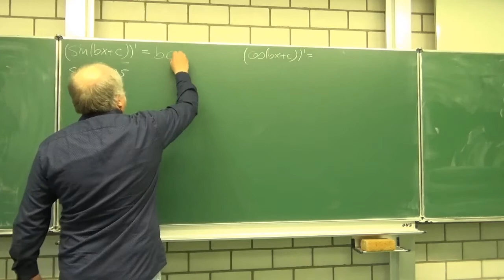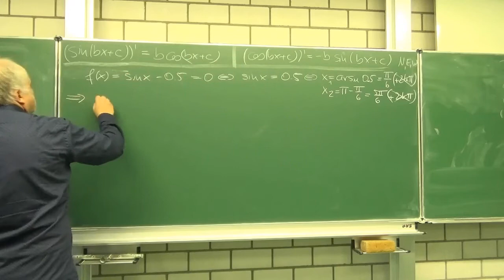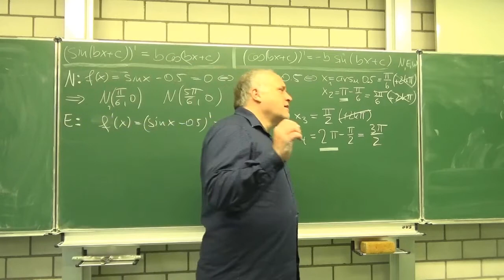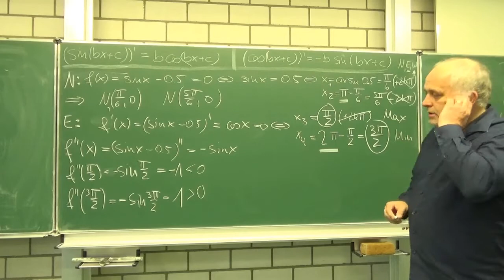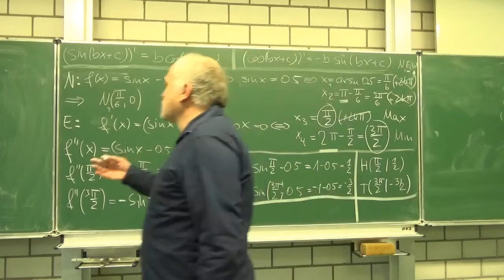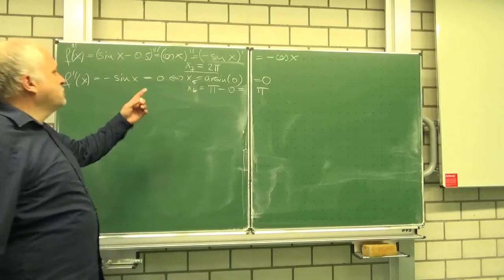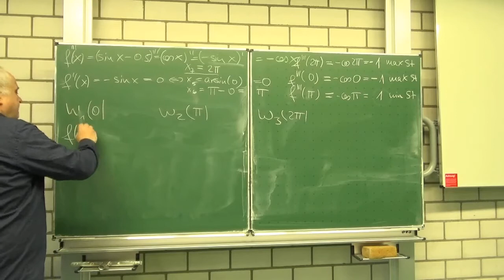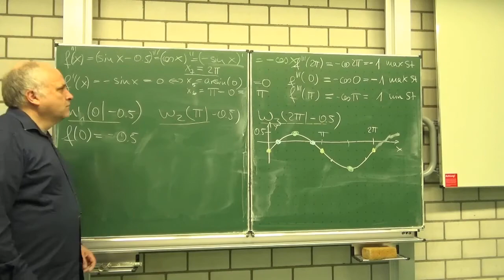f(x)=sin(x)-0.5 Berechnung aller Nullstellen, Hoch, Tief und Wendepunkte | Mathe Schmid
Aufgabe 114/295 aus Hurra Mathe (Version 7.1.1)